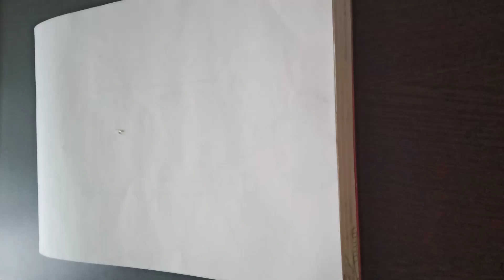drawing @Mr.beast logo| **his reaction**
so guys   is in this video I have drawn the logo of Mr beast

tell me the comments that have you like the video and what should I upload the next video and share it with your friends so that they also can see what I have uploaded on my channel